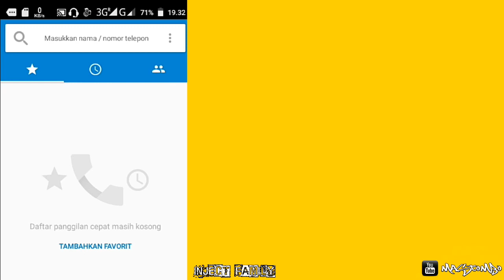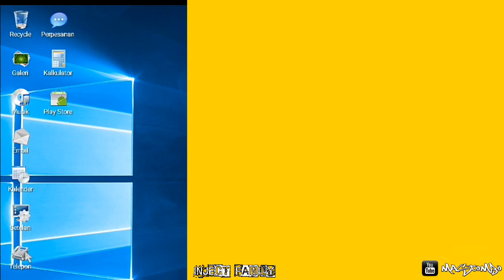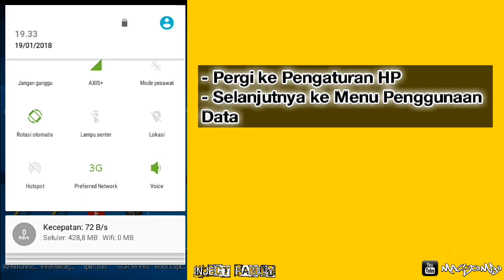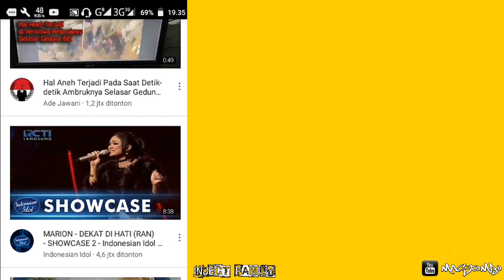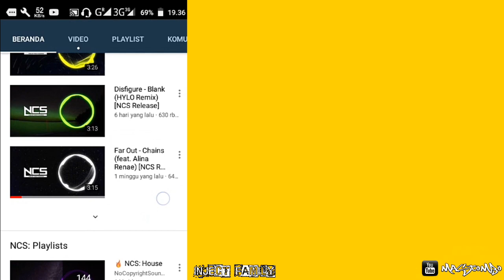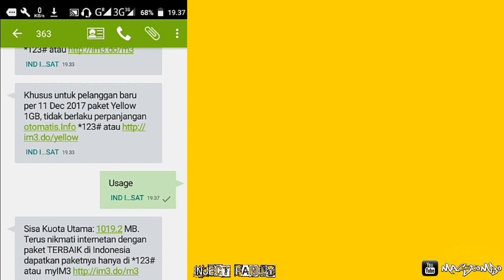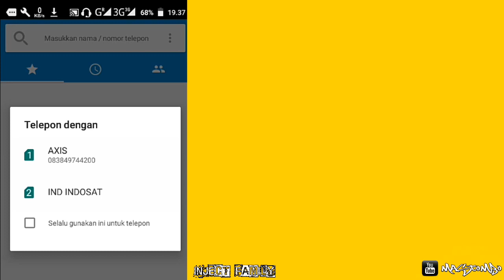Cara Agar Pulsa Tidak Terpotong Saat Menggunakan Paket Yellow INDOSAT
.:: CARA MENGATASI AGAR PULSA TIDAK TERPOTONG MENGGUNAKAN PAKET YELLOW INDOSAT ::.

Silahkan ikuti tutorialnya dibawah ini

LANGKAH – LANGKAH :
- Pergi ke menu pengaturan Hp Android
- Selanjutnya Anda pilih menu Penggunaan Data
- Pilih Data yang Anda gunakan saat ini seperti Wi- Fi dan Indosat dan pilih saja Indosat
- Atur Setel Batas Data Seluler dan Klik Aktifkan
- Jika sudah Anda aktifkan, atur ke batasi data seluler menjadi “ 890 MB ” saja, karena kouta yang terdapat di paket Yellow Indosat tidak sampai hingga 1GB nantinya jika sudah melebihi batas akan dikenakan tarif 1/KB.

PENTING : Jika nanti setelah menggunakan paket kouta yellow indosat terdapat notifikasi peringatan

Pastikan Anda jika mencoba trik diatas sudah terdaftar di kouta paket yellow Indosat dan buat Anda yang mengalami kehilangan pulsa bisa
mencoba tips diatas agar pulsa tidak hilang secara tiba – tiba.

💉INJECT FAMILY💉